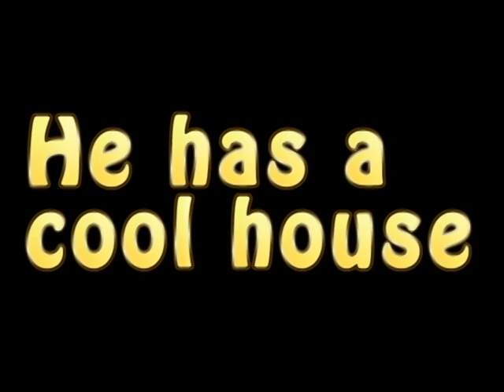Pee Wee's Big Adventure Trailer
This is a trailer I made for Tim Burton's classic, Pee Wee's Big Adventure.